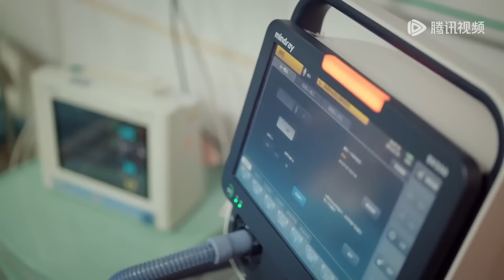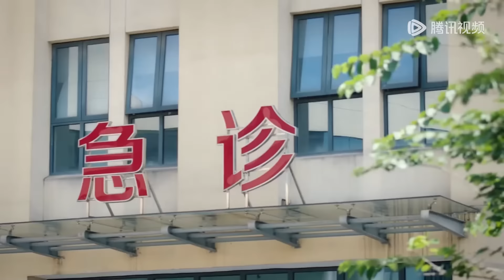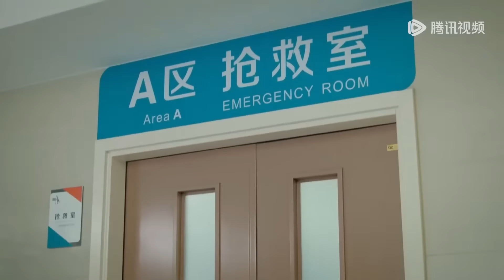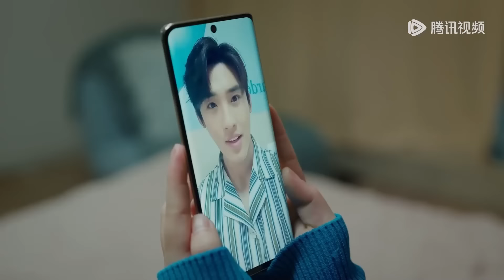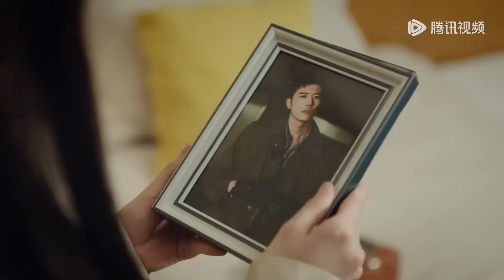霸總出意外成了植物人，灰姑娘用愛將他喚醒【 恋恋红尘Got A Crush On You】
👉 下載WeTV APP可以看全集正片： 下载WeTV APP可以看更多精彩呱呱中剧最新节目： 剧名（Drama Name）：恋恋红尘 Got A Crush On You